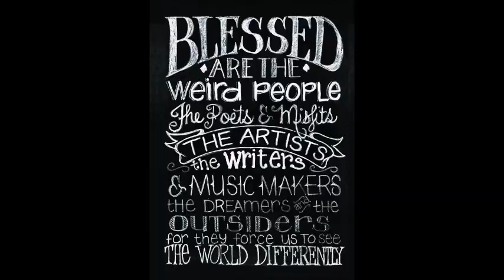SALT WATER SPRAYED WINDOWS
A view through a salt water sprayed window on the N. Atlantic..… pics, after the storm.